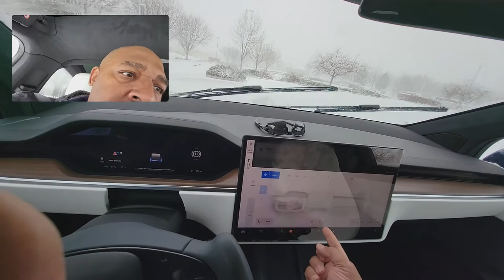My first week with the Tesla Model X.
I love this car, and this week I finally started testing the autopilot.  Great experience, very easy to use and it takes the stress out of traffic jams.
A snowstorm blew in, and I found it handles great in the snow.  I have the OEM Continental tires.   I did however have a problem with the windshield wipers, and I need your advice.